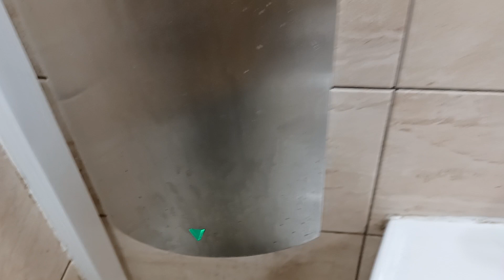Hokwang HK-JA05 hand dryer, Lulworth Cove Toilets ♿, Lulworth, Dorset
This hand dryer is quite powerful and drys my hands well, these toilets are very busy, the Gents toilets have different hand dryers to this one, they were blowmotion hand dryers one in black and one in grey but they weren't as powerful as this one, I don't know if this hand dryer is older than the one in the Gents toilets.